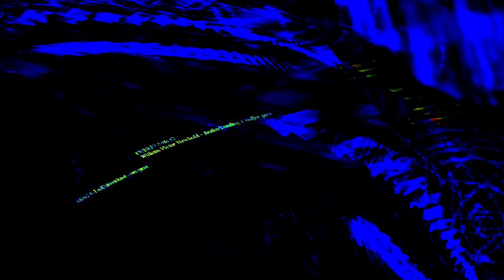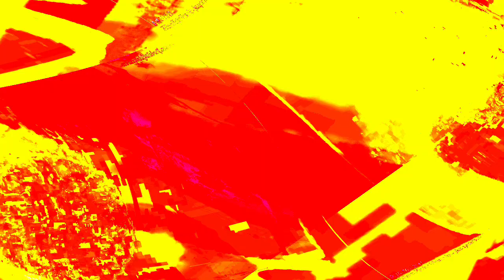[EPILEPSY WARNING] Movie 23 12 26 13h44m48s